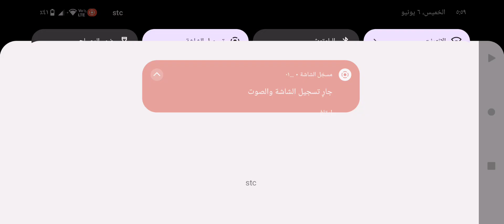لعبة محاكاة سيارات صغيره ورخيصه drift car driving simulator الجزء ١٣٧